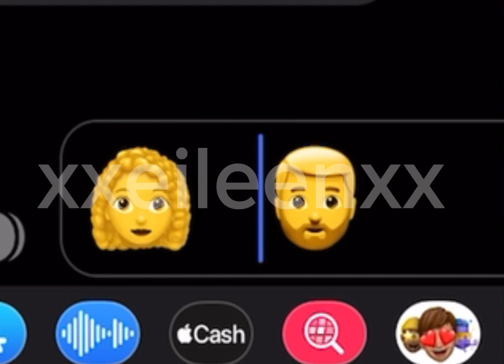Fatherless at peak